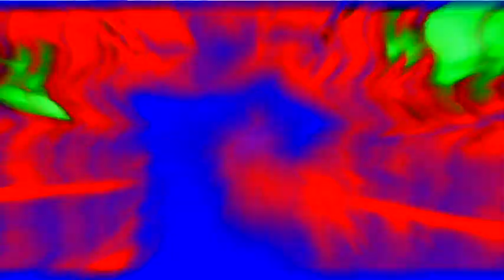Super Bowl Commercials 2020 Compilation All Funny Super Bowl LIV Ads In Crazy Diamond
I Totally Own Nothing.